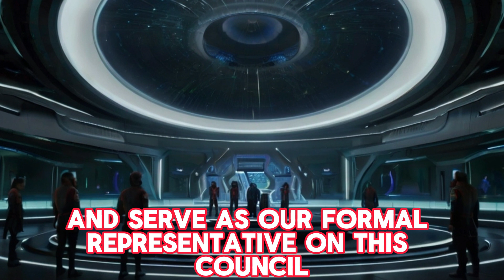A Hidden Power of Human That Surprised the Aliens